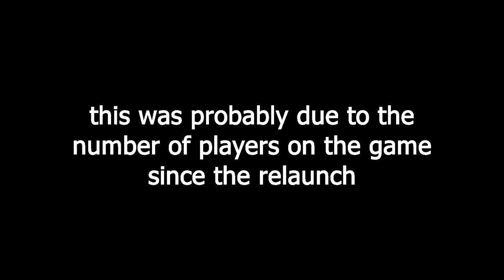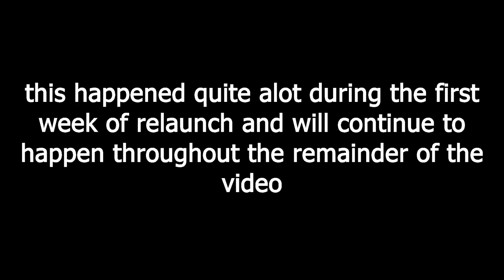The Week 1 Multiversus Experience - Multiversus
Multiversus is back and to celebrate the full release, I decided to hop on during the first week of the relaunch with @Barrystyles42. Enjoy some highlights of our first few games back on during the first week of the relaunch.